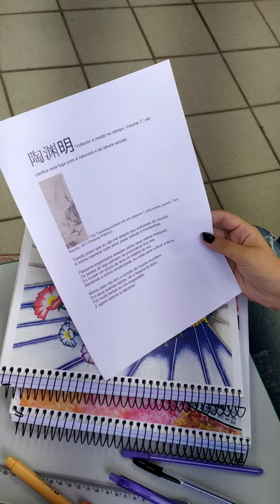Poema - Tao Yuanming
Vídeo produzido para o Concurso de Vídeos "Descobrindo a China", Lucianópolis-SP. 2021. Aluna: Lara Sabadin, 2° ano, Ensino Médio.